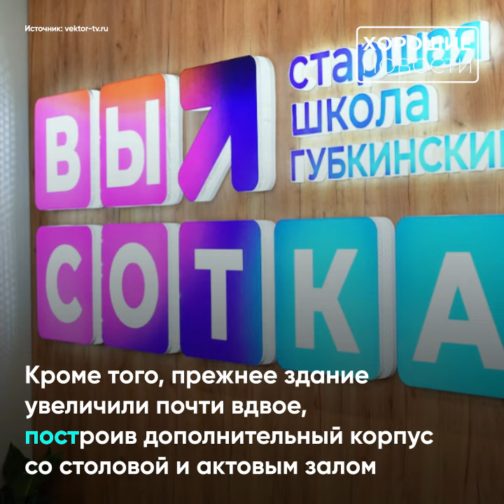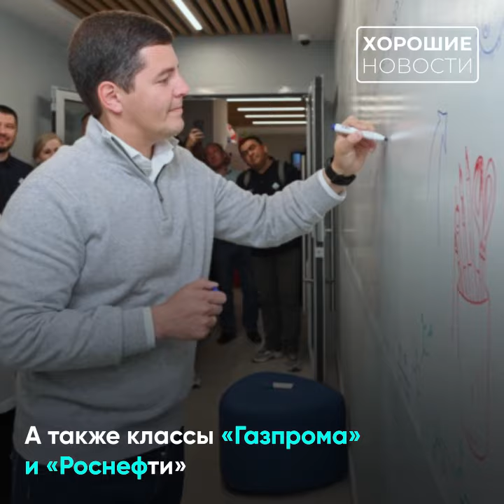На Ямале открыли школу нового поколения для старшеклассников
🏫Качественное образование в каждом уголке страны: на Ямале открылась старшая школа нового формата: здесь ребята смогут обучаться по одному из профилей, получать более углубленные знания в выбранной сфере, а значит, лучше сдавать экзамены и поступать в лучшие вузы страны.